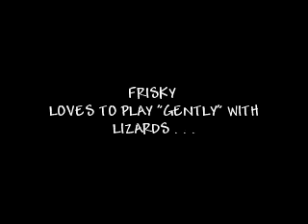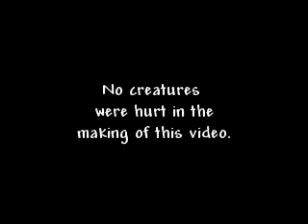FRISKY LOVES TO PLAY WITH LIZARDS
Frisky loves to play with lizards, and is really gentle with them.  The lizard will first go into a defense mode, then jump as if it is injured, they try and grab on with their mouth for defense - then they play dead, which they really are not dead.